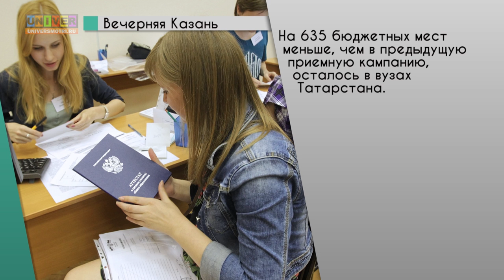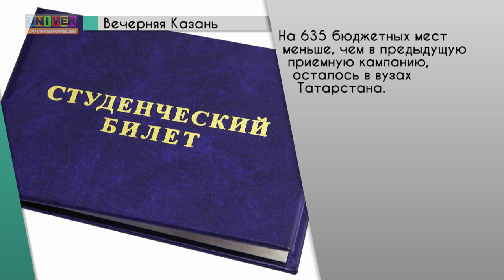Web News от 31.03.2016